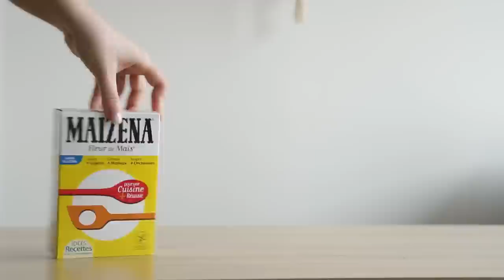COUDRE UN TISSU FLUIDE : ON A TESTÉ VOTRE ASTUCE MAISON !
Vous avez été pas mal à nous parler d'une recette maison pour remplacer l'amidon en spray, du coup on s'est dit qu'on allait tester et faire passer l'info !

Notre machine à coudre : Brother FS40 :